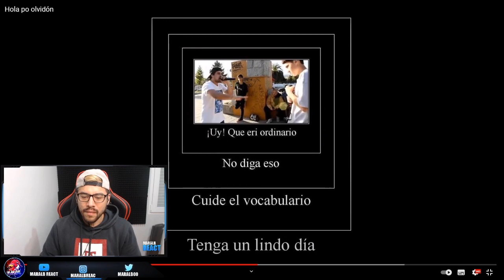VUELVEN TESTER y VELOCIRANDOM!